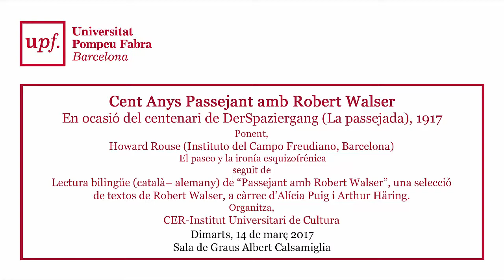Cent Anys Passejant amb Robert Walser. Part 4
Cent Anys Passejant amb Robert Walser
En ocasió del centenari de DerSpaziergang (La passejada), 1917

Howard Rouse (Instituto del Campo Freudiano, Barcelona)

El paseo y la ironía esquizofrénica

Lectura bilingüe (català– alemany) de “Passejant amb Robert Walser”, una selecció de textos de Robert Walser, a càrrec d’Alícia Puig i Arthur Häring.

Dimarts, 14 de març 2017